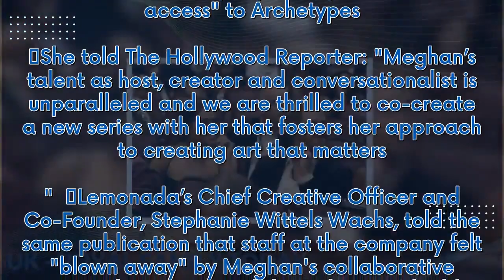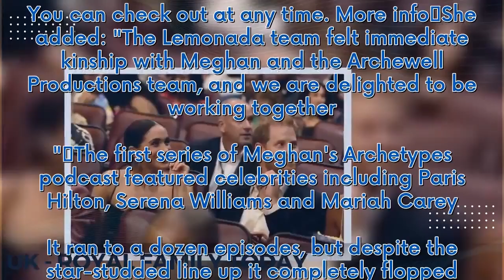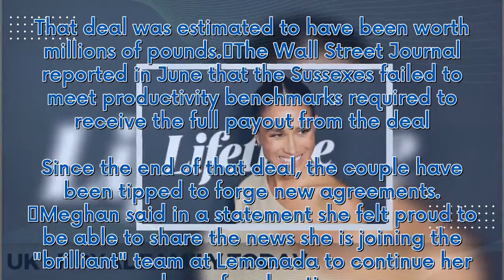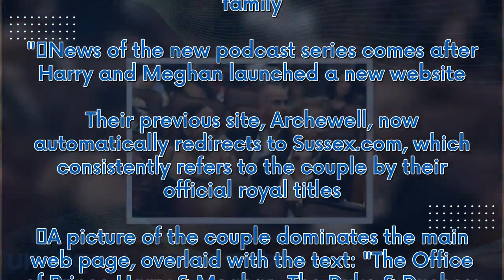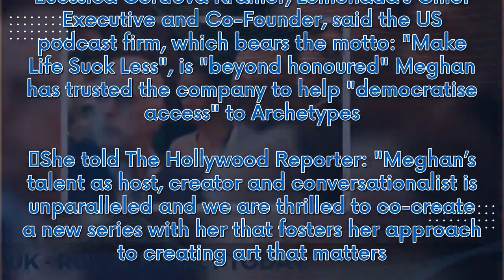Meghan's new boss says she's an 'unparalleled' podcast host despite Spotify flop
Meghan Markle's new boss has hailed her latest signing as an "unparalleled" content maker, despite the Duchess of Sussex's Spotify deal being axed. Lemonada Media and Meghan have agreed a deal to develop a new podcast series and to distribute episodes of Archetypes. Jessica Cordova Kramer, Lemonada’s Chief Executive and Co-Founder, said the US podcast firm, which bears the motto: "Make Life Suck Less", is "beyond honoured" Meghan has trusted the company to help "democratise access" to Archetype...